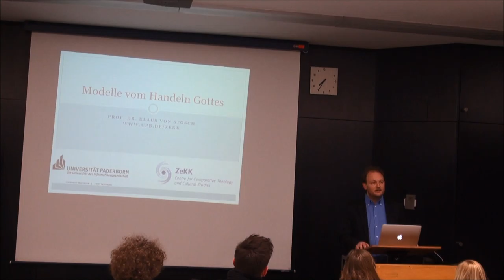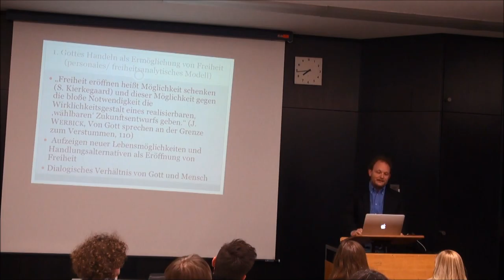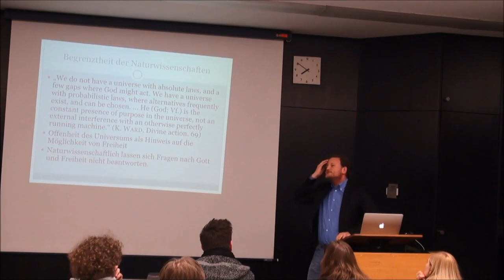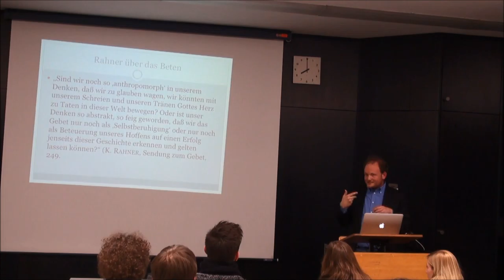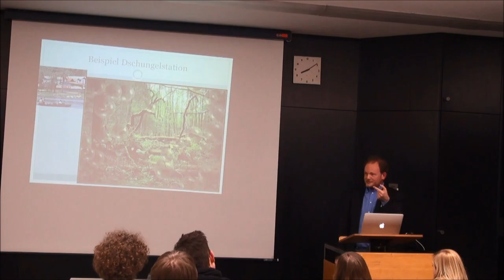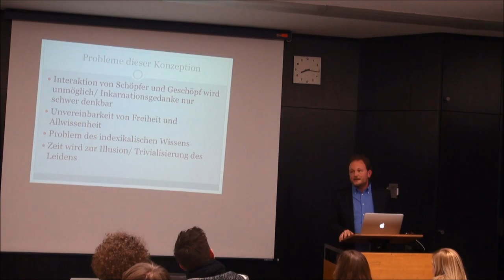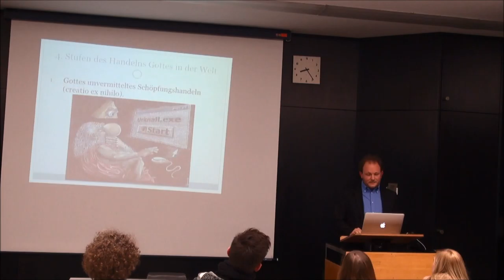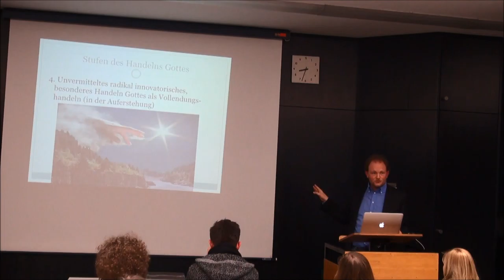Klaus von Stosch - Modelle des Handelns Gottes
Videomitschnitt des Vortrags von Klaus von Stosch.
Aufgenommen bei der Vorlesungsreie "Divine Omnipotence: Theological and Philosophical Issues" der Templeton-Cluster-Initiative  2012/2013 in der Hochschule für Philosophie in München.